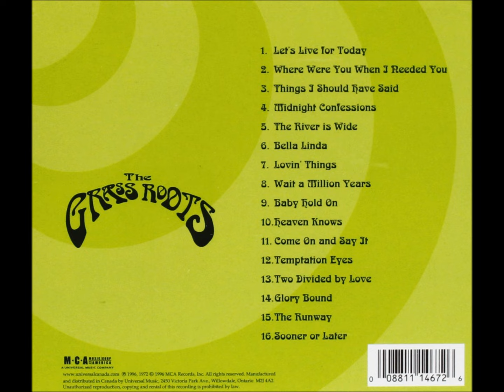THE GRASSROOTS "The Runway" 1972 HQ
The Runway is performed by The Grass Roots and appears on the album Move Along (1972). It is one of Rob Grill's last minor chart efforts.

It was number 39 on the Billboard USA for two weeks.